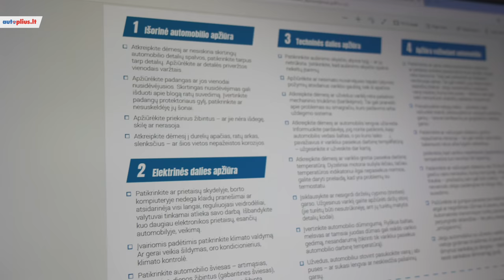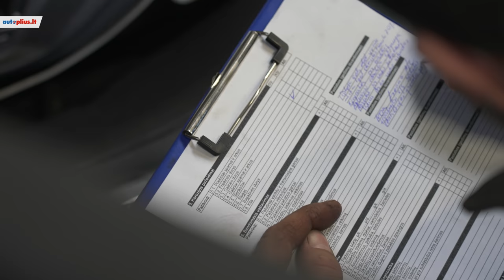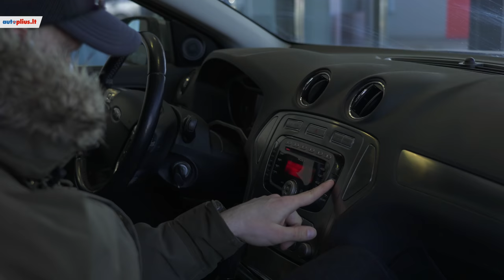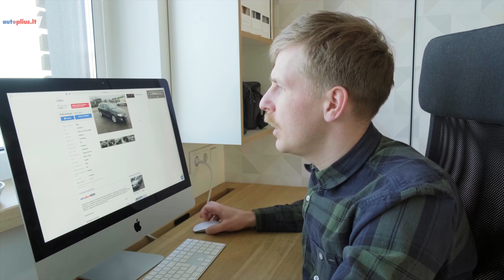Renkamės naudotą auto! II/III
Praėjusioje laidoje pasakojome, kaip išsirinkti automobilį. Dabar pats metas apžiūrėti kandidatą ir priimti sprendimą. Karolis papasakos, kaip svarbu kartais nepirkti pirmo varianto ir toliau ieškoti savo svajonių auto!